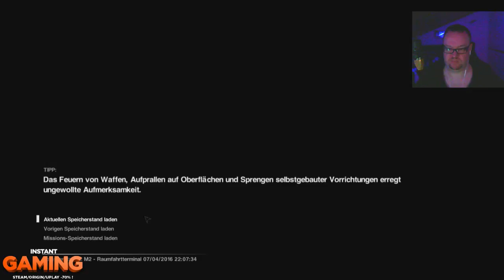[GER-Deutsch] ~~~Gaming~~~Buxe voll im All ~~Road to 7000 Follower!!! (Part 9)